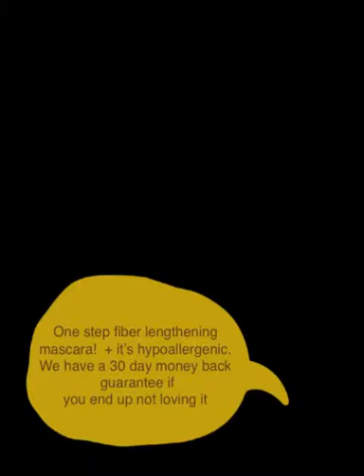Simple spring makeup for beginners